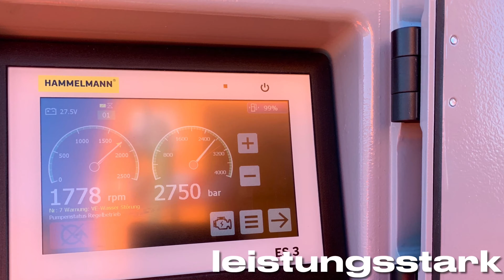traffic-lines patented technology: ultra-frequency high-pressure water blasting system - DE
Unsere Systeme können auf Start- und Landebahnen zur Gummiabriebentfernung eingesetzt werden, zur schonenden Entfernung von Markierungen und Farbentfernung, sowie zur porentiefen Reinigung. Eine komfortable Fahrerkabine und ein sehr intuitiv bedienbares Controller System sorgen für einen schnellen Einarbeitungsprozess.